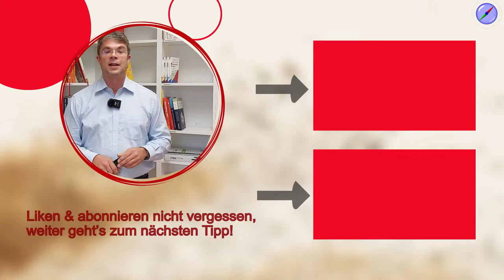Prozessmanagement einfach erklärt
Jedes Unternehmen hat Prozesse. Prozessmanagement ist dabei das Management der gesamten Ablauforganisation. Dieses Video zeigt die Grundlagen, Themenfelder und Methoden von BPM – Business Process Management deutsch – und wie Sie damit die Leistung Ihrer Unternehmensprozesse durch KVP, also stete Verbesserung, steigern. Mit dabei sind die fünf häufigsten Fehler im prozessmanagement und wie man sie vermeiden kann!

00:00 Start
01:03 Definition Prozessmanagement
02:05 Der Managementansatz im Prozessmanagement
03:16 Die Prozessidentifikation und Prozessmodellierung
05:04 Prozesse messen, steuern und überwachen
06:34 Automatisierung im Prozessmanagement
08:18 Konsistente und zielgerichtete Ergebnisse des Prozessmanagements
10:13 Zielgerichtete Ergebnisse im Prozessmanagement
11:22 Verbesserung und Innovation durch Prozessmanagement
14:18 Mehrwert für den Kunden

Für den Einstieg in die Welt des Prozessmanagements zum Beispiel die die Grundlagenübersicht.

🚩 ▬ Social Media ▬▬▬▬▬▬▬▬▬▬▬▬▬▬▬ 🚩